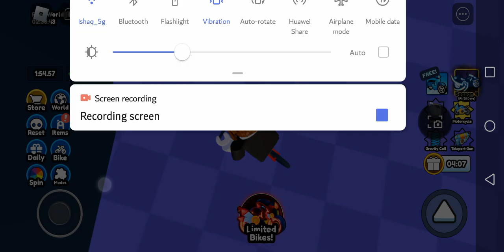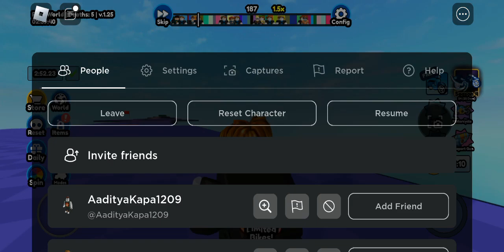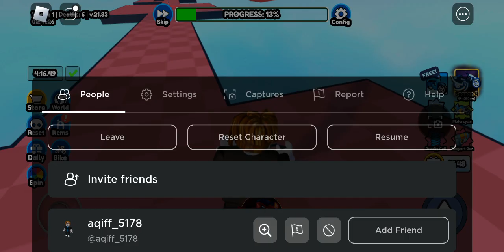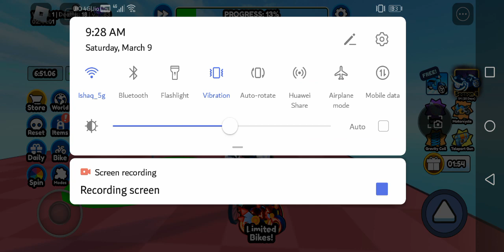obby but you ob the cycle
Obby but you on the cycle